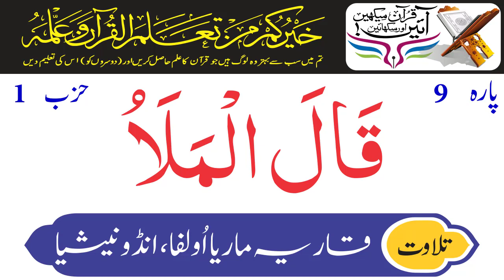Hizb 17 Juzz 9 | Holy Quran Recitation | Qaria Hajjah Maria Ulfah Indonesia | Holy Quran Motivation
Hizb 17 Juzz=Para 9 Qalal Malaoo - پارہ قال الملا
Holy Quran Recitation By Qaria Hajjah Maria Ulfah of Indonesia
Qaria Hajjah Maria Ulfah (born 21 December 1955) is an Indonesian qari'ah (reciter of the Quran) and manager of the Central Institute for the Development of Quranic Recitation. She is the winner of two Indonesian national Qur'an recitation contests and is internationally recognized as one of the world's master reciters and teachers of recitation. She is also a lecturer at the Institute for the Study of Qur'an and at the National Islamic University in Indonesia, as well as the first woman to win an international Qur'an recitation award in Malaysia in 1980. She's considered an internationally significant figure in the field, and has been referred to as Southeast Asia's premier female reciter of the Qur'an.

Ulfah was born in Lamongan Regency, East Java, on December 21, 1955 to Haji Mudhoffar and Hajjah Ruminah. She was the ninth child of twelve. In 1981, she married Mukhtar Ikhsan, a pulmonologist and respiratory physician and lecturer at the medical school of the University of Indonesia. She has three children: Ahmad Nabries, Mohammad Labib, and Rifky Mubarak.

Ulfah was introduced to Qur'an recitation by her father, Haji Mudhoffar, who taught her that she was equal to any man or woman. He staged Qur'an reciting competitions in their hometown to give his daughter experience. She began training at age 6, with instruction from her older sister. Her interest in the art grew as she attended an Islamic boarding school that encouraged her to pursue recitation. Since the 1980s, Ulfah has been an internationally popular and respected figure in Qur'anic recitation. Ulfah is a scholar of the history of Qur'anic recitation in the Indonesian archipelago, as well as a lecturer at the Institute for Qur'anic Studies in Jakarta.

Ulfah's recitation was featured on the companion CD to Approaching the Qur'an by Michael Sells, and she has toured Malaysia, Egypt, Australia, the United States, Canada, and several European countries. During her 1999 tour in the United States for which Ulfah was accompanied by Anne Rasmussen, her trip was hosted by the Middle East Studies Association of North America.

She’s considered an internationally significant figure in the field, and has been referred to as Southeast Asia’s premier female reciter of the Qur’an.